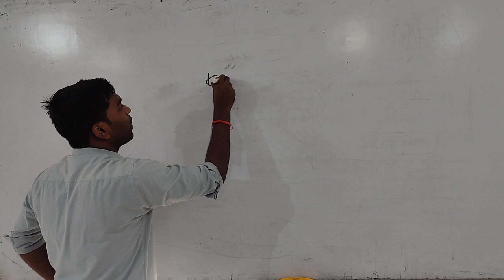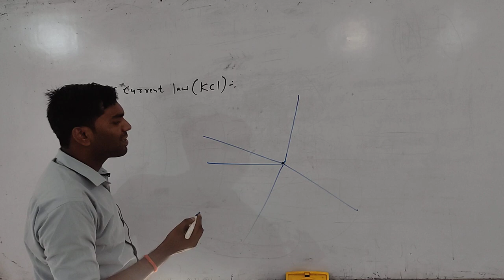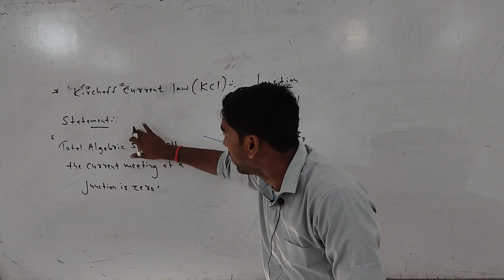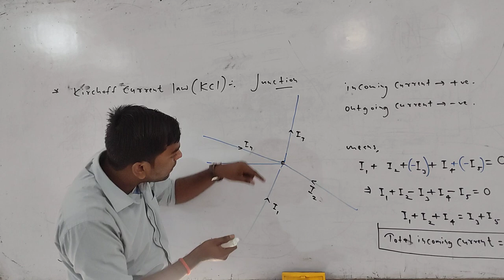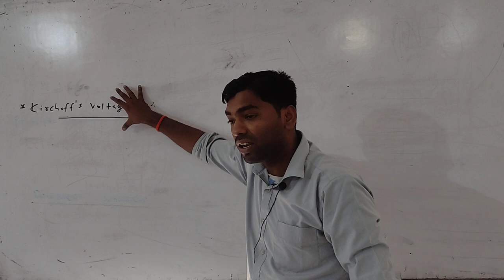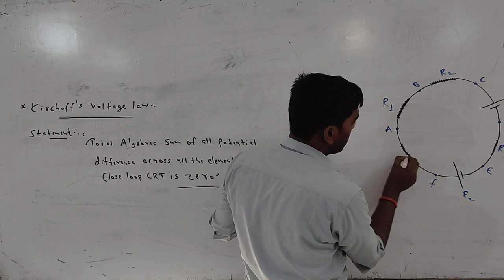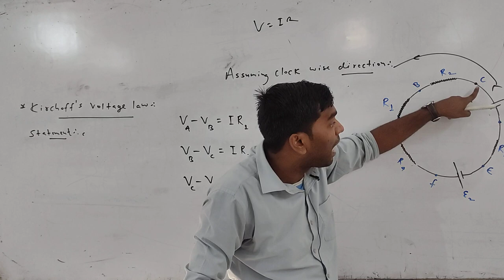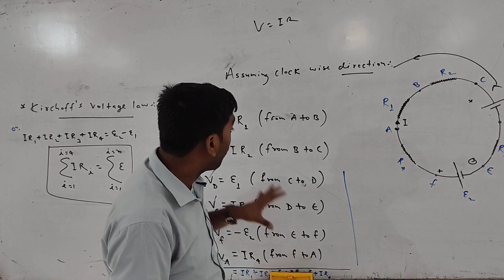Kirchhoff's Law - Class XIIth Physics Topic - किरचॉफ के परिपथ के नियम | For CBSE & State Board Exam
Hi friends !!!

किरचॉफ के नियम
  kirchhoff's law